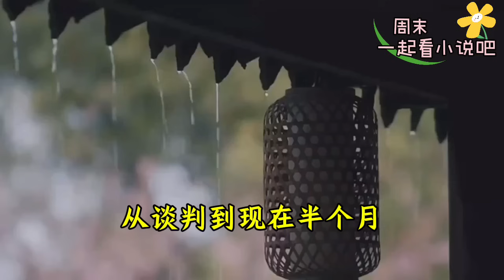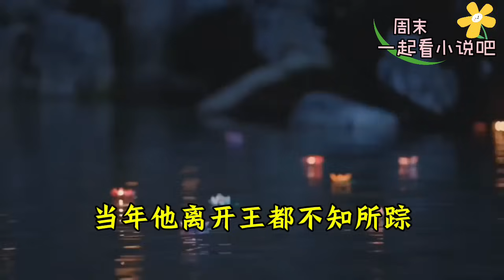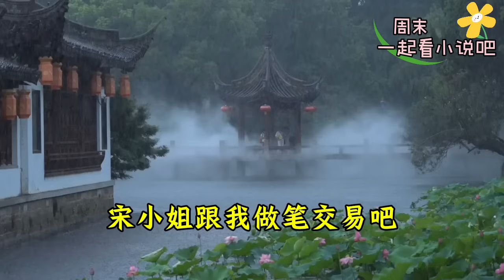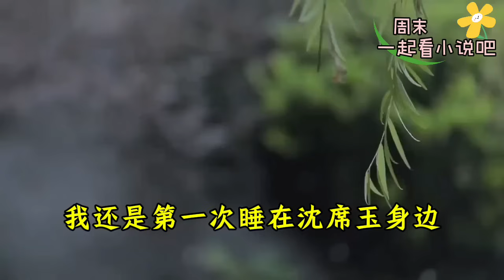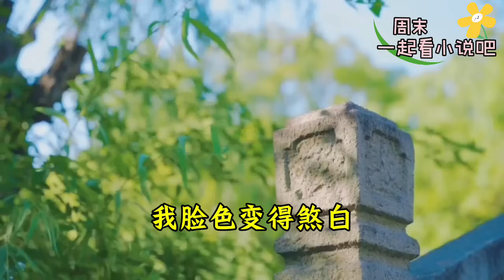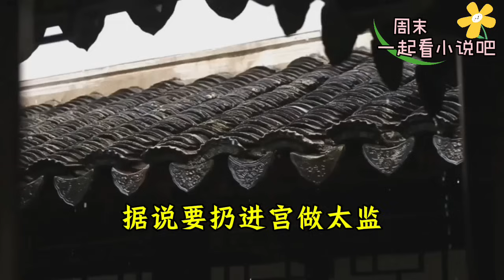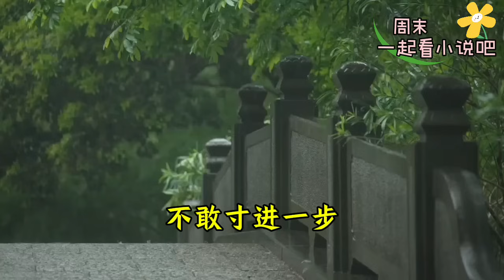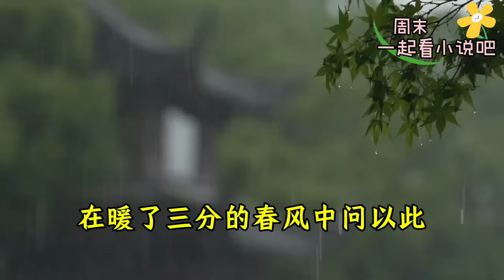一口氣看完 叛军进京前，我被送去安抚作乱的藩王。谁知藩王竟是当年伺候我的马夫。他不紧不慢地脱掉我的鞋子，当年哪只脚踩过本王的背？古言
叛军进京前，我被送去安抚作乱的藩王。谁知藩王竟是当年伺候我的马夫。
他不紧不慢地脱掉我的鞋子，当年哪只脚踩过本王的背？我视死如归地开口：两只脚。哦……沈席玉将我的足子把在手里，细细摩挲，柔若无骨，你说，捏碎了如何？小说